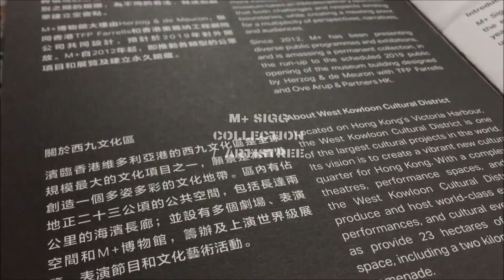The Break's ArtsSpace ：M+ SIGG COLLECTION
The Break's brings you to go through the "M+ SIGG COLLECTION" in the Aristree of Hong Kong.

M+ is Hong Kong's new museum for visual culture, encompressing twentieth
 and twenty-first century art, design, architecture, and moving image from Hong
Kong, China, Asia, and beyond.

This exhibition presents over eighty representative works in various mediums
 created by seminal Chinese artists over the last four decades (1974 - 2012).
The works are drawn from the M+ Sigg Collection, comprising 1,510 works,
which the Swiss collector Dr Uli Sigg donated to M+ in 2012.
It conatins mostly with artistic practices and experiments within the self
-intiated collectives, the Chinese art within the context of internationalisation
after the end of Cold War and that in the pre- and the post-Olympic era.

Thanks!